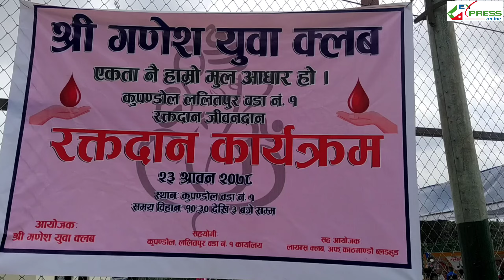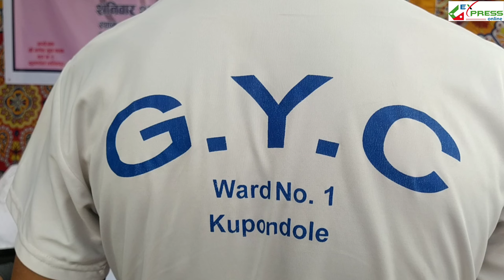Lions Club of Kathmandu Bloodhud l Shree Ganesh Youba Club l 34 Pint l Lalitpur 1